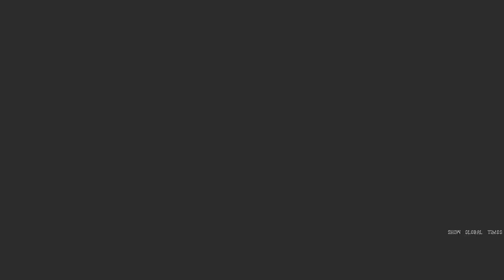Let's Play Savant - Ascent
"Stress: The Game" featuring music by musical savant 'Savant'!
This game may be very short, but it's also very short.

Roughly 7 minutes in the audio goes all screwy because i had to delete a song to be able to use the video.